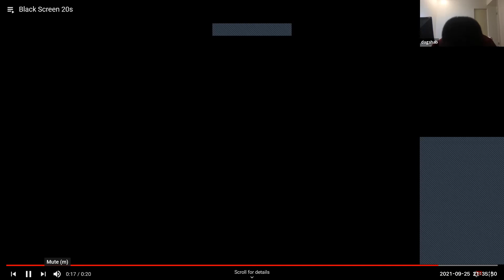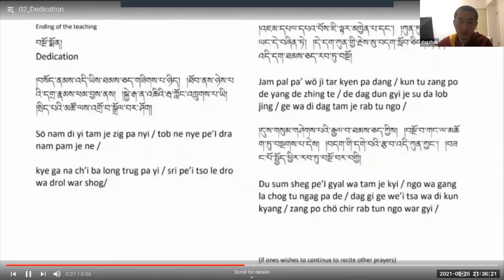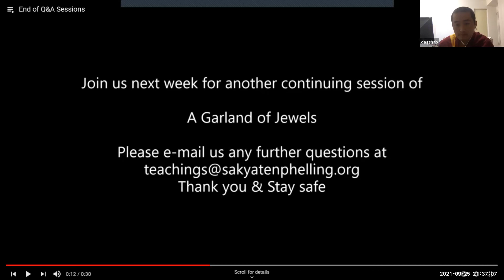H.E. Dagpo Shabdrung Rinpoche Q&A Session 2021-09-25